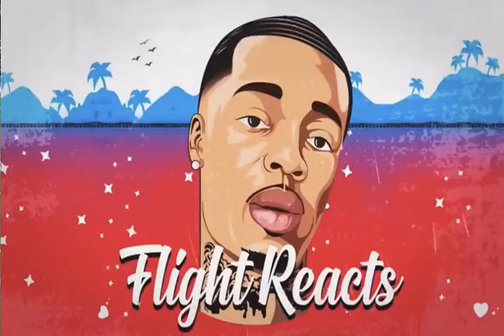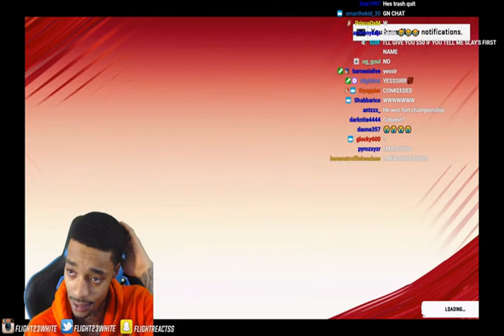FlightReacts Madden 20 "Conkeed the Game" Compilation